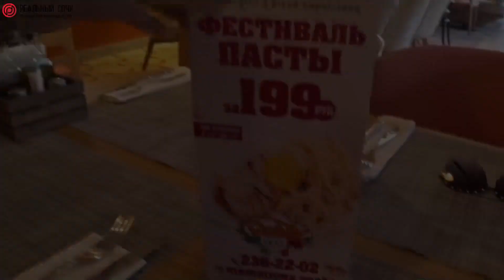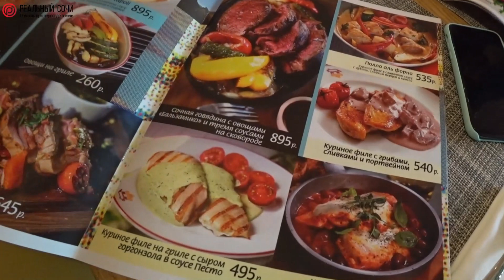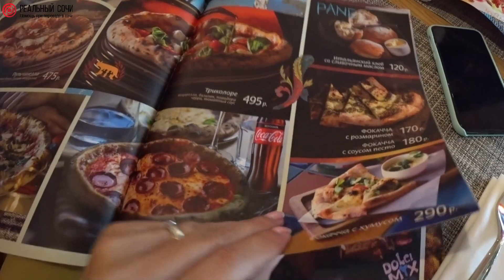MAMA ROMA! РЕСТОРАН в ЦЕНТРЕ города СОЧИ! СОЧИ!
Добрый день!  Я живу в Сочи уже 9 лет, снимаю видео и рассказываю как мы живем, оставьте заявку на нашем сайте помогаю людям переехать в Сочи, работаю брокером в агентстве недвижимости, по вопросам покупки, продажи недвижимости в Сочи и Адлере пишите, звоните, будем рады помочь вам, подписывайтесь на наш канал, а также заходите на наш сайт С уважением, Брокер по недвижимости "Реальный Сочи" Мельниченко Ирина!